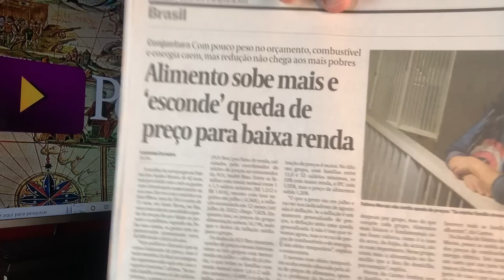BOLSONARO SEM CONTROLE! GRANA PRECISA SER EXPLICADA...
31/08/22 - Faltam 32 dias. Bolsonaro está se deparando com algo que não estava no seu cotidiano. Perguntas de jornalistas de fora de seu cercadinho.
Vai piorar tudo pra ele. Não há como esconder seu destempero e sua estratégia de tentar desviar dos fatos . A família tem coisas a explicar. Ele também.
Veremos coisas incríveis até o dia 2 de outubro.
Hoje trarei mais fatos e análises para compreendermos melhor esse jogo.
Sigamos.

QUE GRANA É ESSA?